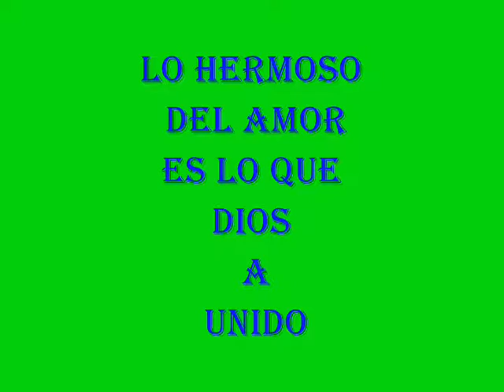Nacho Lisette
QUE EL AMOR REINE, AL AMPARO DE DIOS.